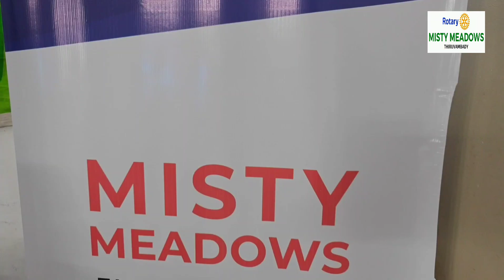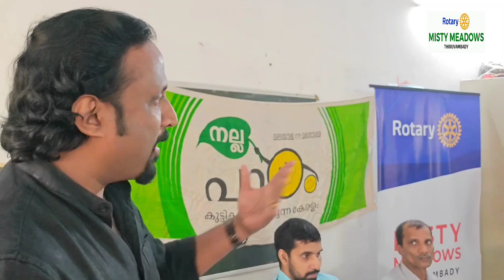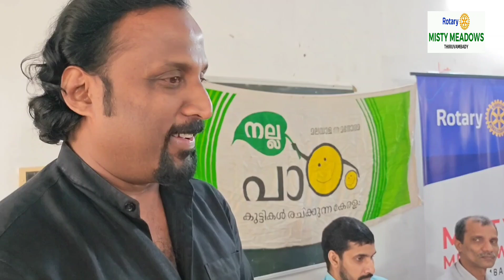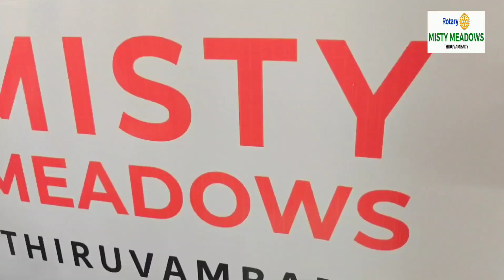ROTARY MISTY MEADOWS, MES SCHOOL KAITHAPPOYIL,നല്ല പാഠം : UMBRELLA MAKING PROJECT